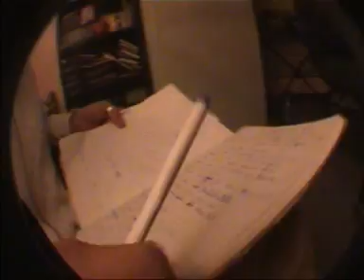True master-Professional Sinnerz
our first video...check it for a laugh